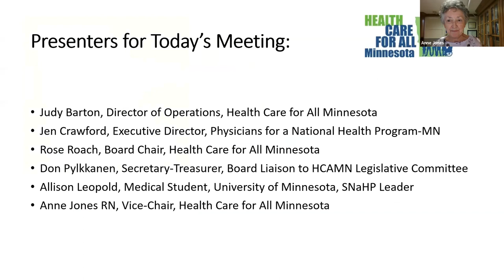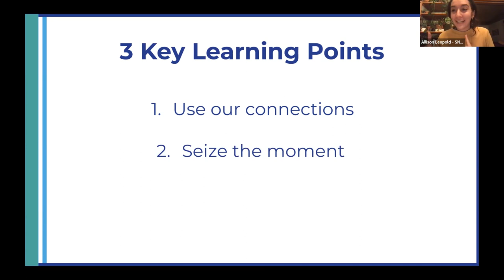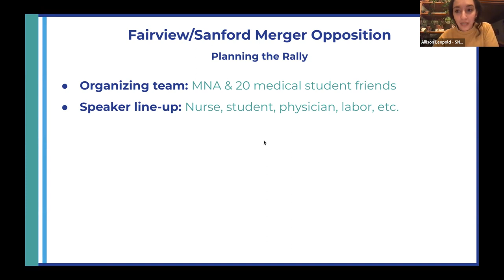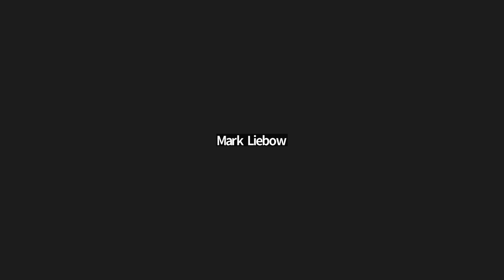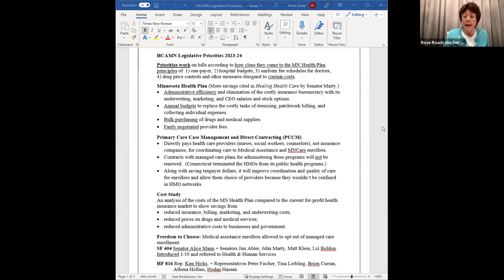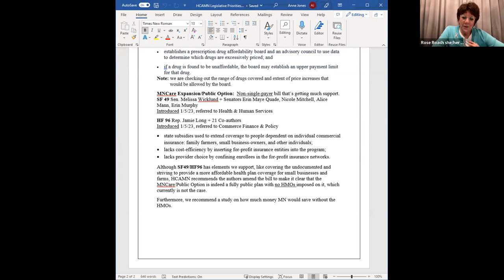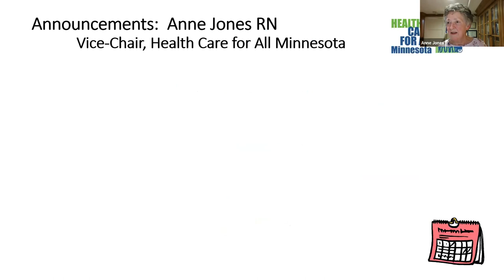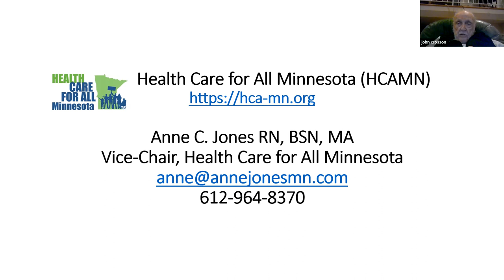Spring Into Action Quarterly Update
We are joined by Allison Leopold, second year medical student at the U of MN, who discusses how the medical students are organizing to fight the Sanford-Fairview merger and to win the fight for healthcare finance reform.  Rose Roach then discusses the bills HCA-MN are supporting and how you can support them too.  Finally, we give you some action items so you can get more involved!